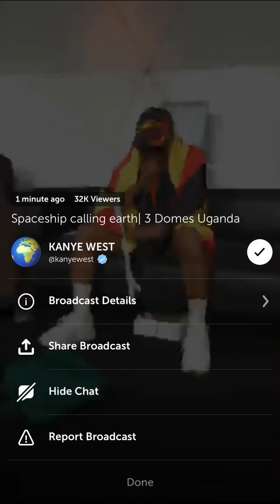KANYE WEST “SPACESHIP CALLING EARTH FREESTYLE” FROM UGANDA *EXCLUSIVE*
KANYE FREESTYLE FROM 3 DOMES UGANDA
Connection is bad because he is using cellular while visiting Uganda.